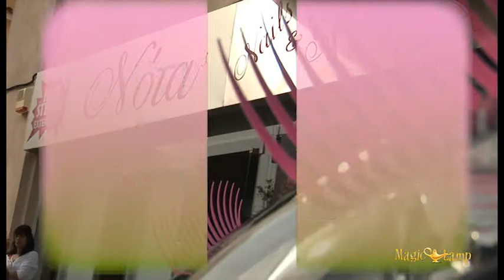Nota Nails & Spa | Κομμωτήριο Γλυφάδα,χτένισμα,κούρεμα ανδρικο,κούρεμα γυναικειο,ανταύγειες